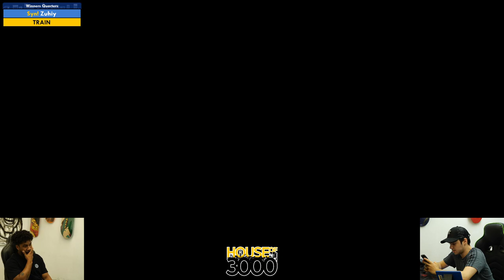BoMBS 165 Winners Quarters Zuhiy vs TRAIN